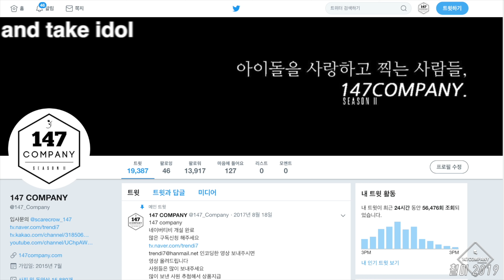ATEEZ full 에이티즈 전체 190621 4k BY 147Company 뮤뱅출퇴근길 직캠 fancam